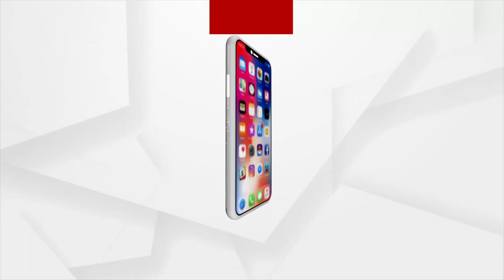ମୁଖ୍ୟମନ୍ତ୍ରୀଙ୍କ ପୋଗ୍ରାମକୁ ଆସ ୧୦୦ ନିଅ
ମୁଖ୍ୟମନ୍ତ୍ରୀଙ୍କ ପୋଗ୍ରାମକୁ ଆସିବାକୁ ଜଣଙ୍କ ପିଛା ୧୦୦ ଟଙ୍କା ଦେଇଛନ୍ତି ନେତା ମାନେ...।